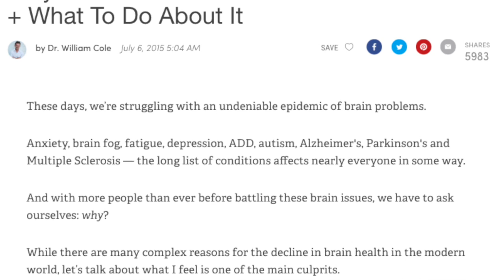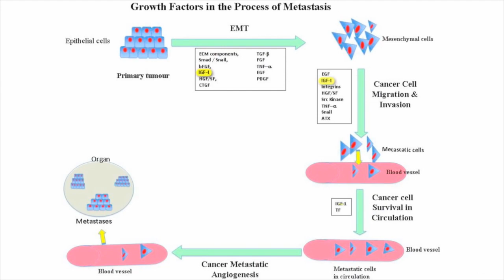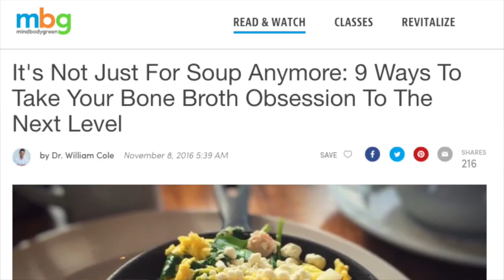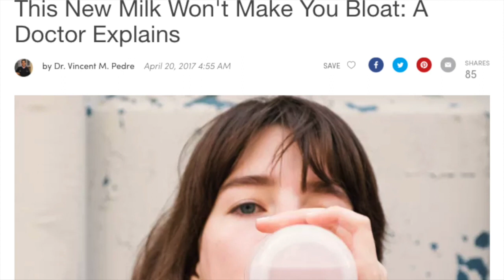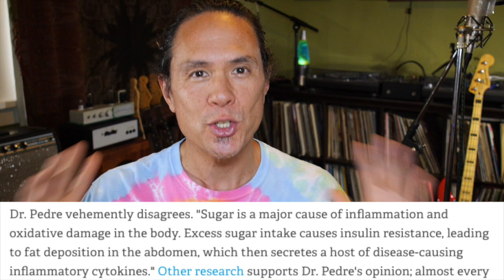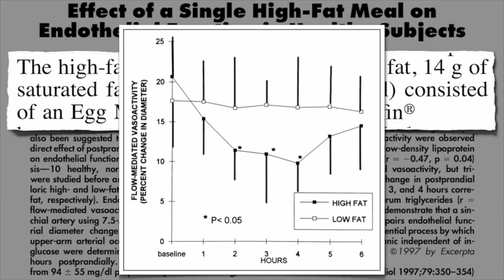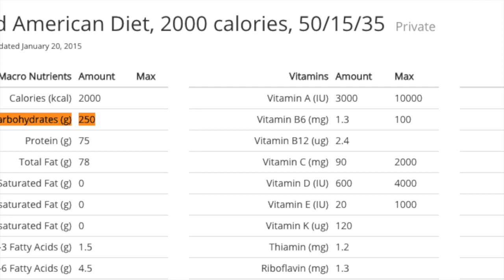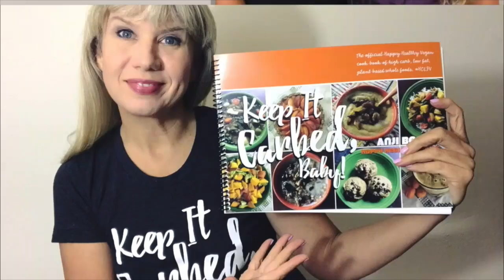Doctors Debunk 'What The Health' & Promote Bone Broth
More doctors are coming out against the movie What The Health. Doctors interviewed in a recent Mind Body Green article warn about the dangers of a vegan diet - essentially ignoring all the science known about the diseases caused by eating animal products. They urge us to avoid all carbs and to eat more animal protein and drink lots of bone broth to be truly healthy! WTH or WTF?

As Nature Intended Vegan Shoes.